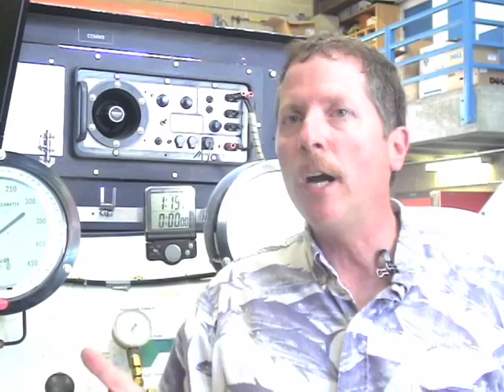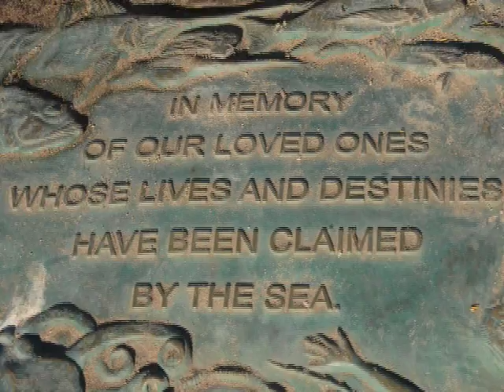Faculty Lecture Summary - Computer.m4v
This is the summary of the 2008 Santa Barbara City College 29th Annual Faculty Lecture that I presented to the Santa Barbara Community "Diving Into Santa Barbara- An Evolution of Underwater Technology".